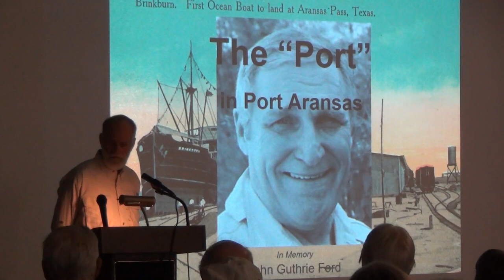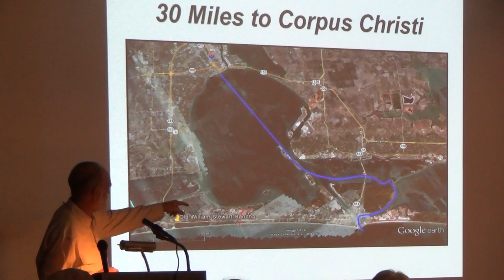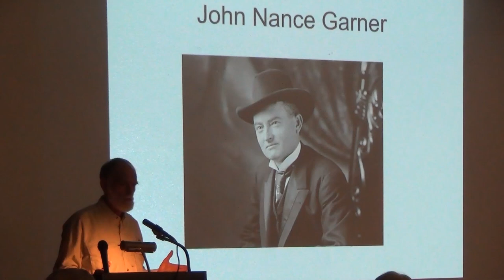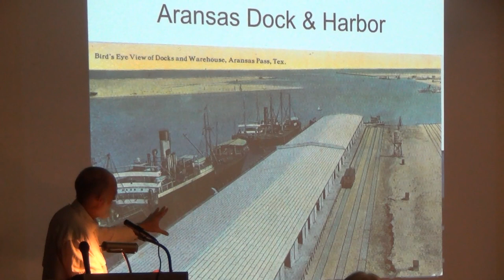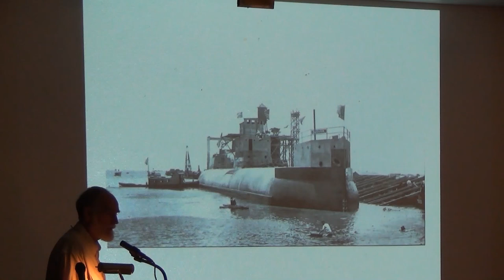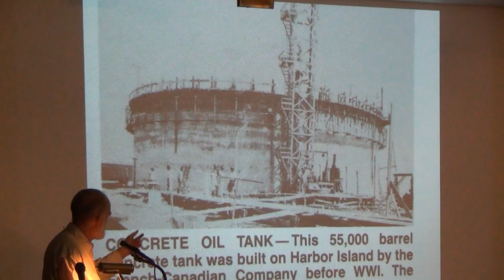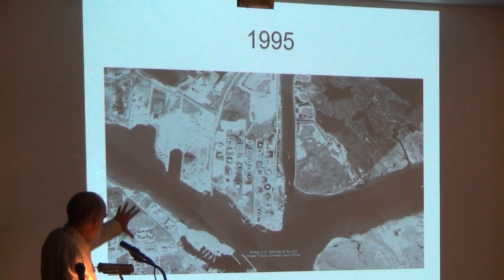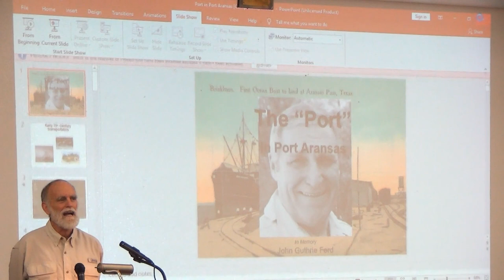PAPHA Lecture 3-2019 The History of the Port by Greg Smith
Greg Smith has been an active historian and an asset to the community of Corpus Christi and the Coastal Bend.  He is actively involved with the Preservation Association and is our current Vice President.  Greg Smith's family ancestry includes a historic ranching family of North Padre Island- The Dunn Family.  In this lecture, he explores the history of the Port of Corpus Christi.